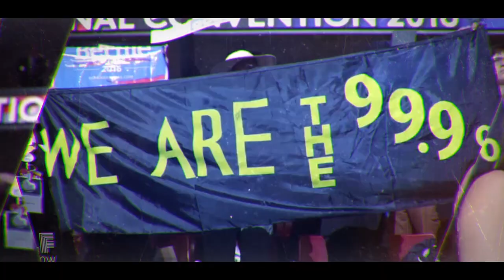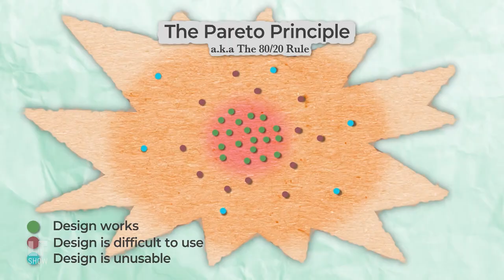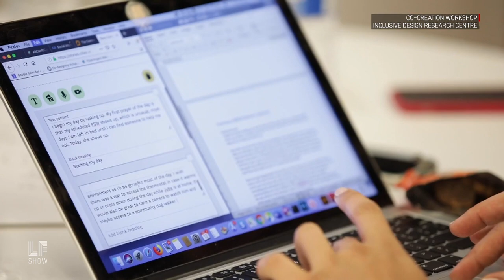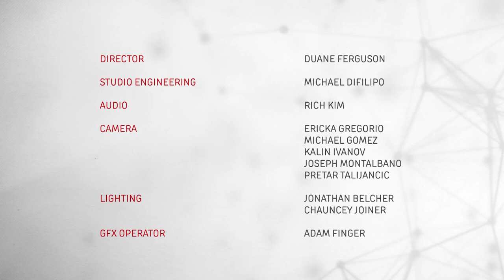Designing a Future Where Everyone Counts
Jutta Treviranus pushes back against cultures, policies, and technologies designed only for those deemed "normal." As founder and director of the Inclusive Design Research Centre at OCAD University in Toronto, Treviranus works to challenge and improve the way we build software, make large scale decisions, and govern. If only the majority matters, she says, innovation is stifled and there will always be people left marginalized.

Guests:
Jutta Treviranus, Founder and director of the Inclusive Design Research Centre at Ontario College of Art and Design